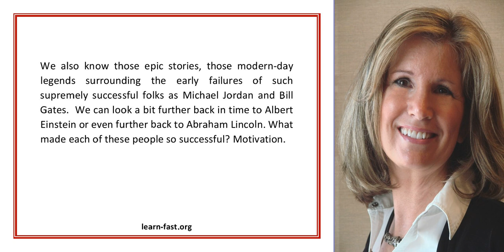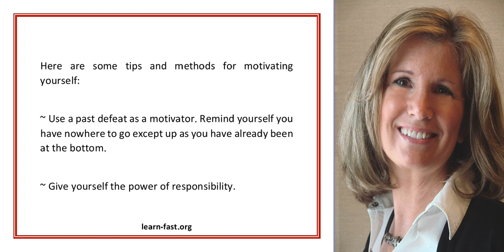Learn how to motivate yourself